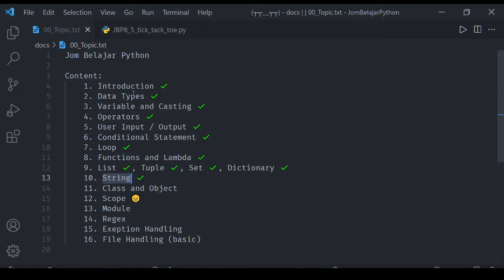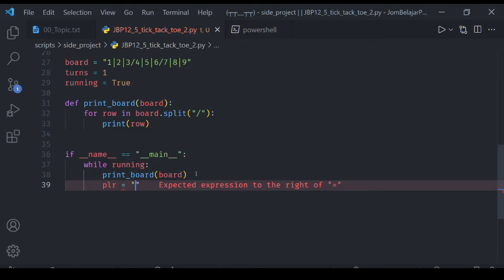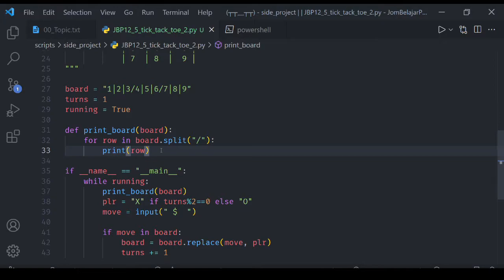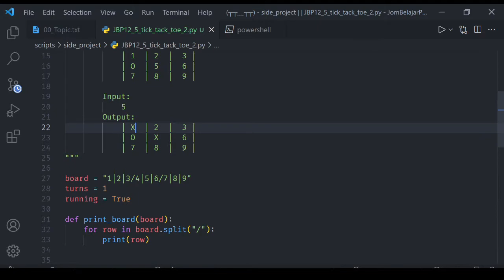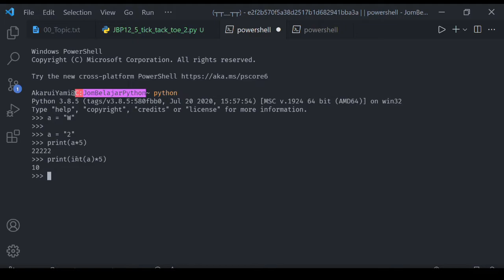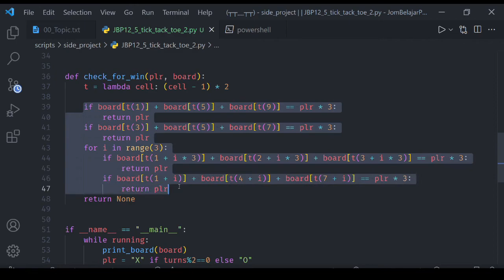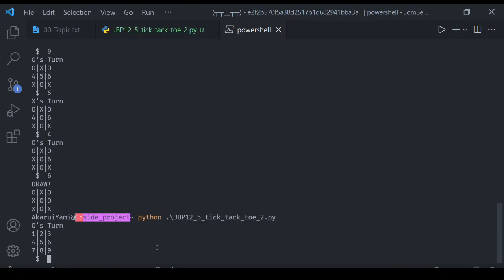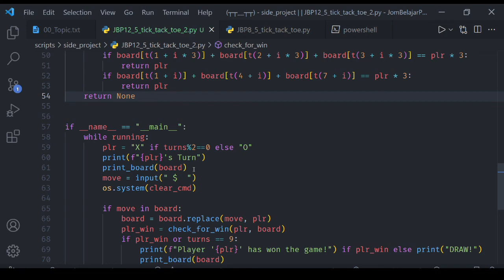[Python] Jom Belajar Python - Projek Sampingan 5 [JBP 12.5]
Timestamp:

00:00 - Introduction
00:42 - Project Description
01:30 - Start Coding (Creating board data)
02:36 - Function to print board
03:52 - Preparation before creating game body
04:36 - Game Loop (Initial game body)
05:48 - Check if the input is valid
07:27 - Updating board data
07:59 - Implementing winning conditions
08:23 - Getting cell index position from board string
14:57 - plr * 3
17:28 - Chek for win
18:47 - Check for draw
19:44 - Second check on winning conditions
21:58 - Finalize Project
27:52 - Outro